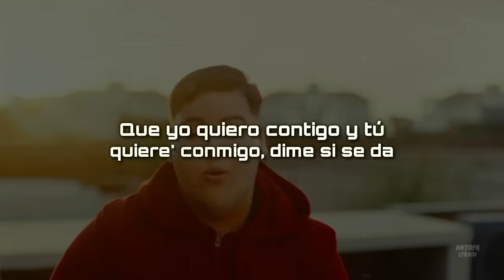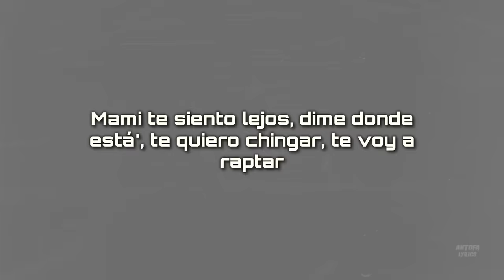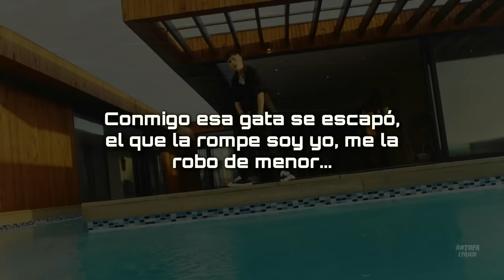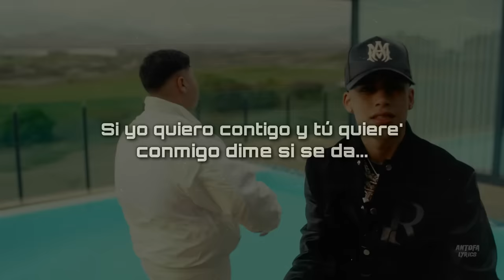GATA ONLY - FloyyMenor ft. Cris MJ // letra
Video Oficial "GATA ONLY"